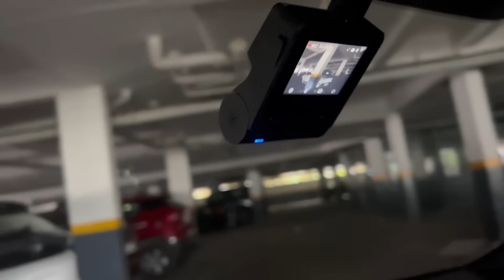পিকির জন্মদিনে কাকিমার কান্ড...এতো চেষ্টা করেও ভালো হলো না..